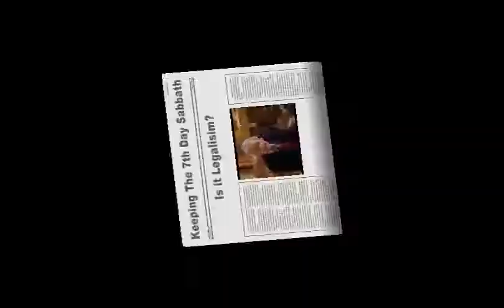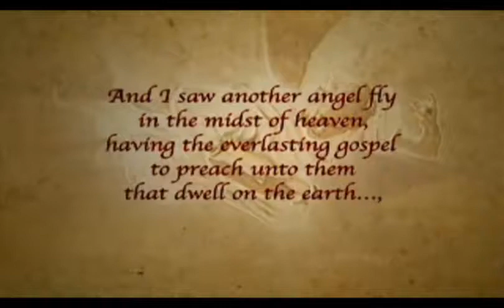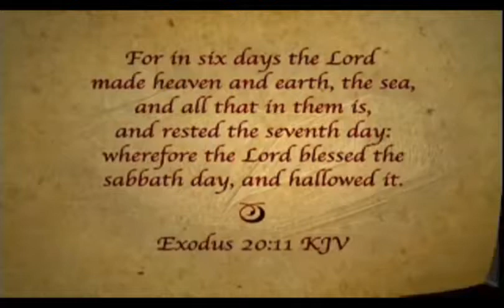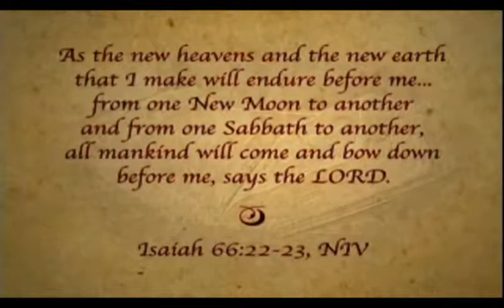Observing the Seventh Day Sabbath Is it Legalisms